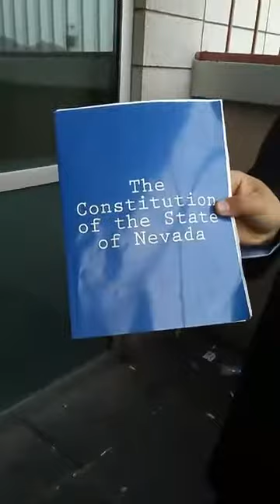Joshua Martinez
Real Liberty Media (RLM) is a Liberty based alternative to the Corporate Lame-Ass Propaganda (CLAP) sources out there. Most people refer to those sites and sources as Mainstream Media or News, they are neither.

RealLibertyMedia.com